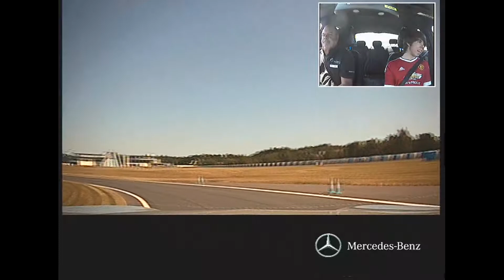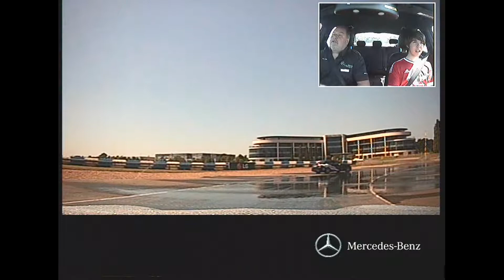Mercedes-Benz World Passenger experience :D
Big thank you to my school for letting me go to Mercedes-Benz world on my last school trip :) was really fun